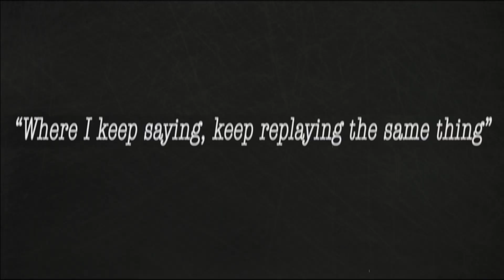Theme and Variation | Fun song for Music Class or Distance Learning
Theme and Variation is a musical form where the composer creates a melody (the theme) and then repeats it, changing it slightly each time. Think of it as Mozart's version of a remix.

Great for Music Class or Distance Learning.

Teachers: If you would like to download any of my songs for use offline (without ads) you can find them